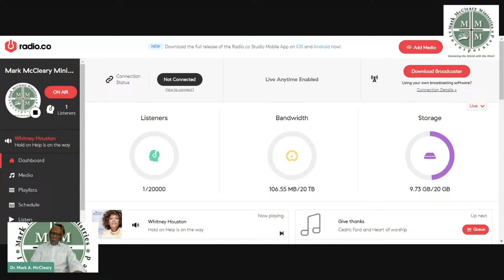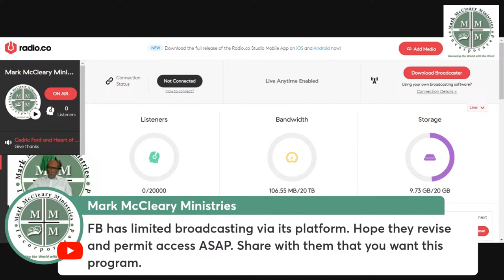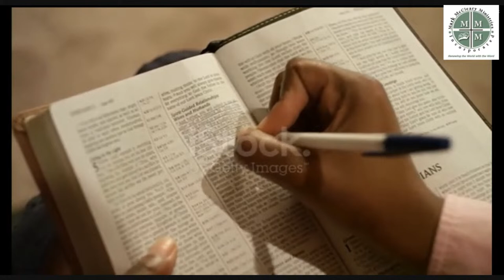12 Hebrew Prophets 4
Mechanical and Interactive Bible Study--Renewing the World with God's WORD with Dr. Mark A. McCleary